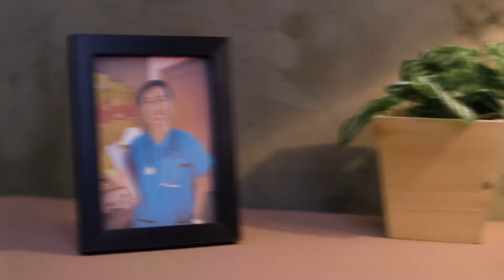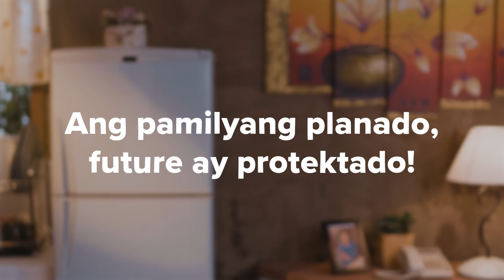Tita FP: Pills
Mga momshies, usap tayo sa Family Planning! Samahan si Tita FP at sabay-sabay nating pag-usapan ang isa sa pinakasikat na FP method —ang FP pills.